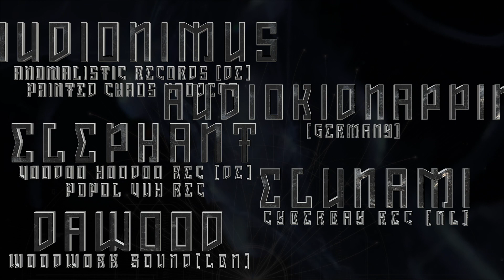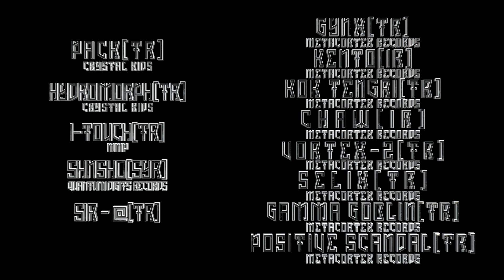METACORE 2019 TEASER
The Dark Code Presents

Metacore 2019
♆ Experimental DarkPsy Ritual ♄